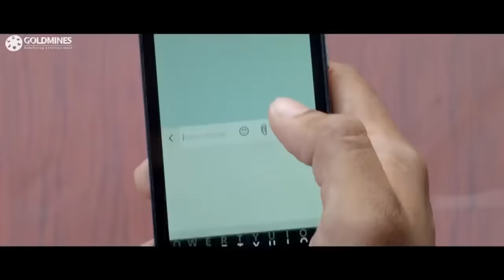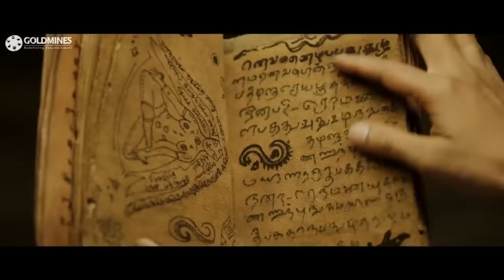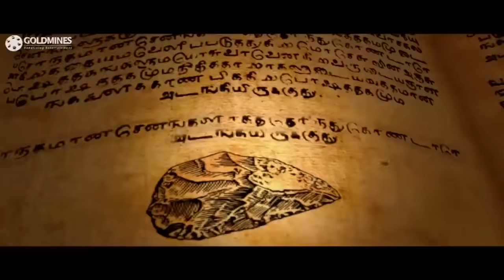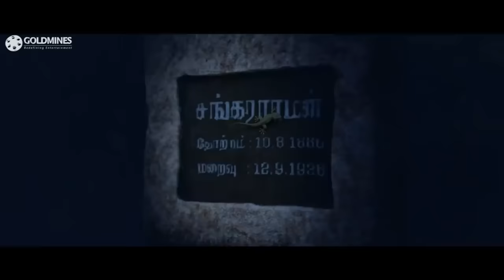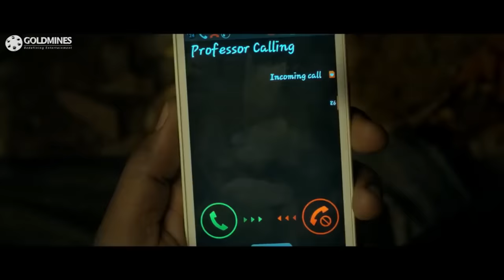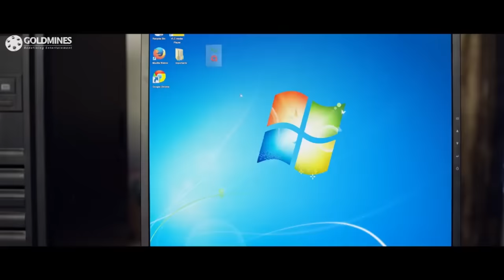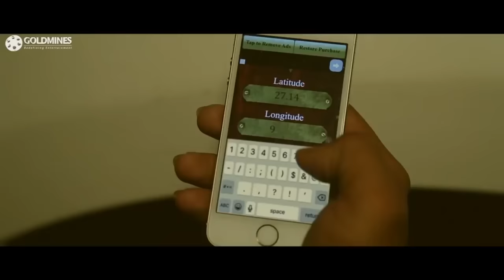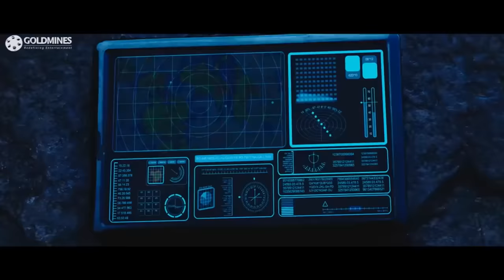Sonarika Bhadoria in Hindi Dubbed 2019 | Hindi Dubbed Movies 2019 Full Movie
The movie story deals with Indrajith, an adventure junkie, joins Mayil Vahanam, who is the former director of Archaeological Survey of India. The latter is in search of a precious stone which has unique medicinal benefits. One of his ancestors had idea about the route map which helps one to reach the dense forests in Arunachal Pradesh, where the stone is available. With the help of Mayil’s assistants, Indrajith manages to find the route map. Meanwhile, Kapil Sharma, the present director of ASI, who is not in good terms with Mayil, tries to acquire the map as he, too, is eager to grab the stone. Kapil attacks Mayil with his henchmen, but the latter escapes unhurt. Mayil, with his aides and Indrajith, set out to Arunachal, after which they face a slew of unexpected hurdles. Can Indrajith help Mayil to get the stone which could change the fate of human beings? Kapil, who has hatched various plans to spoil Mayi’s attempt, is equipped with arms. Will the luck favour him?

Starcast:- Gautham Karthik, Ashrita Shetty, Sonarika Bhadoria, Sudanshu Pandey, Sachin Khedekar
Directed by:- Kalaprabhu